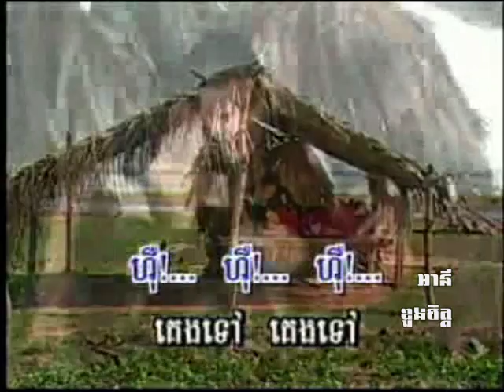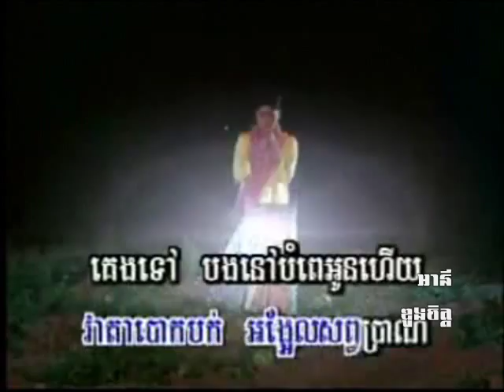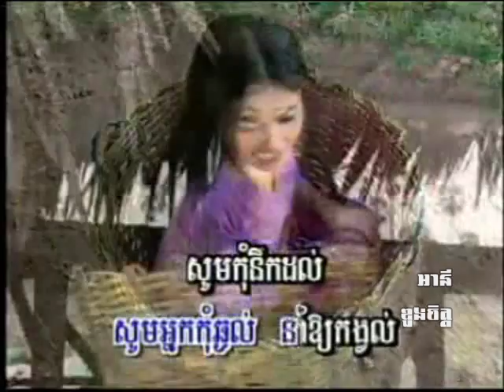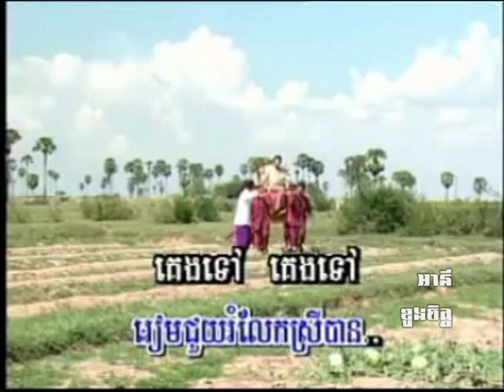Keng tov Keng tov គេងទៅៗ​ ( Music ).